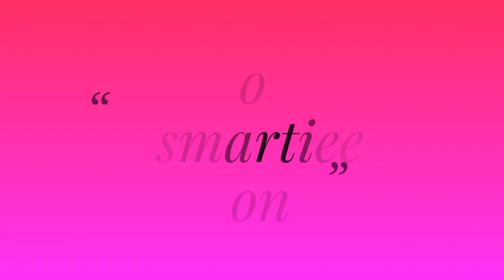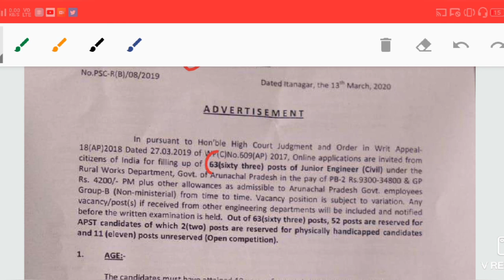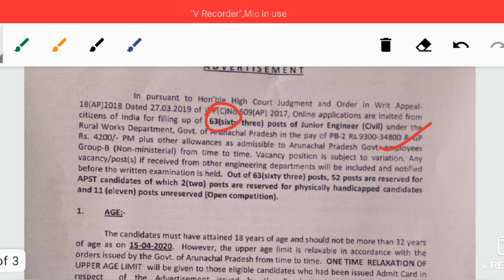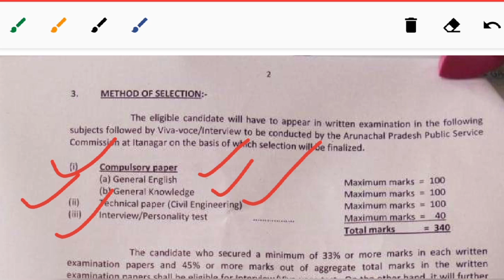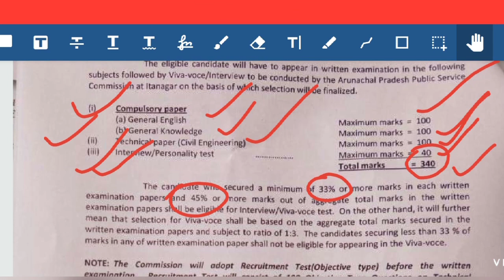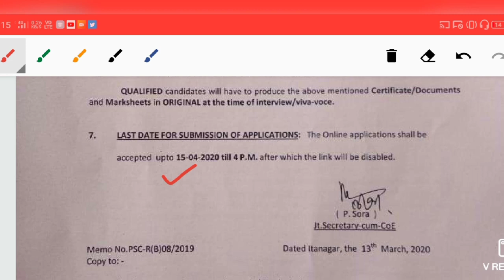APPSC Je Recruitment 2020|Arunachal Pradesh Je Recruitment 2020|All India job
Hello everyone welcome to smartiee zone for smart answers today I am going to discuss about the APPSC Je Recruitment 2020 official notification. So let's start the video...

My Phone

LATEST GOVT JOBS For Electrical Engineering:-